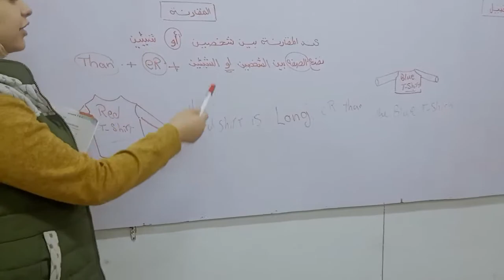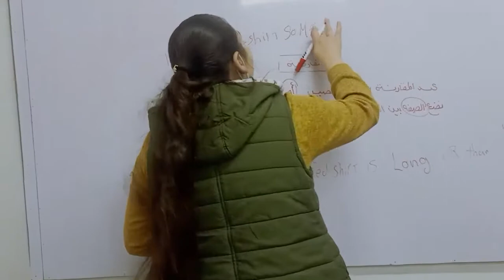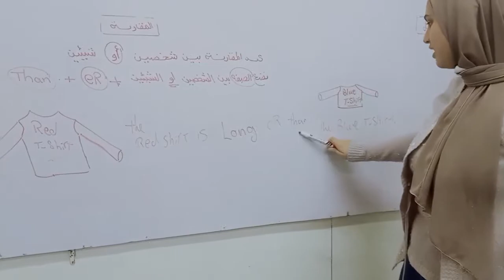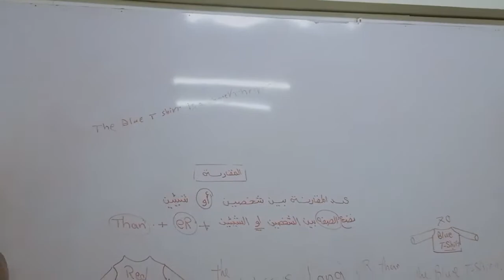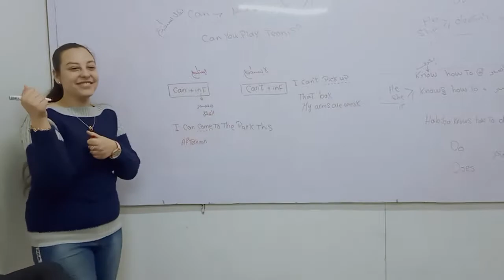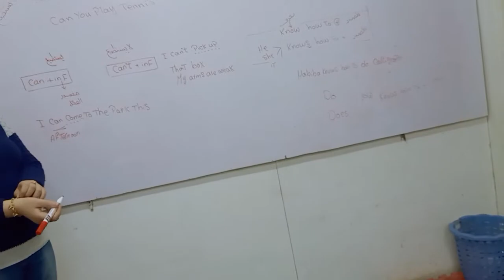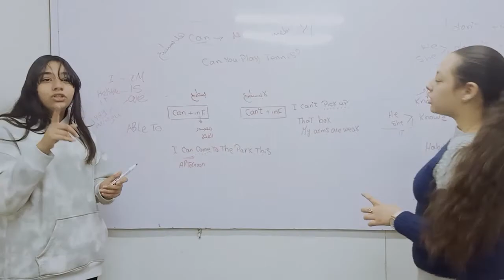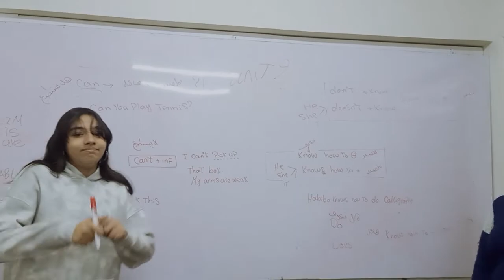مين الافضل شهدالسعيد ولا شهد مصطفي